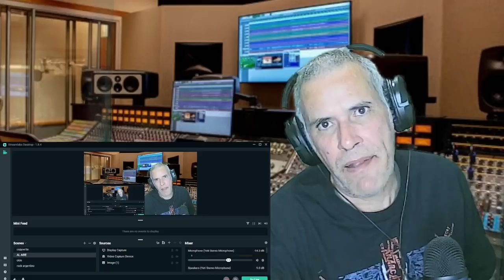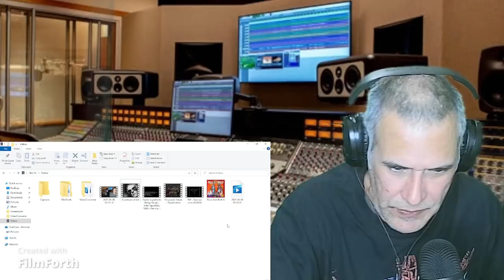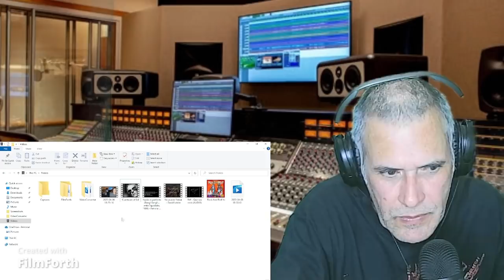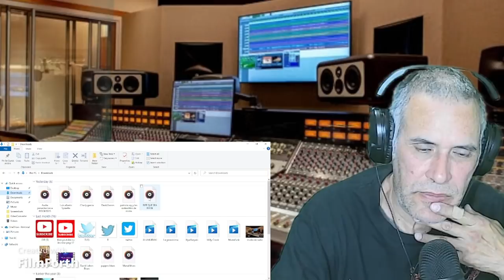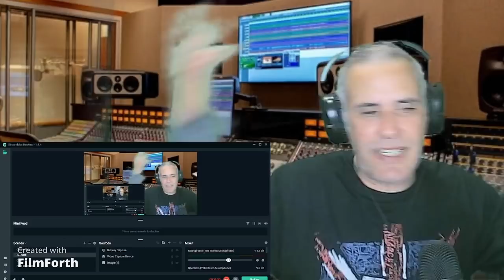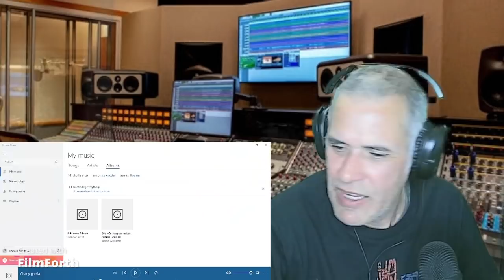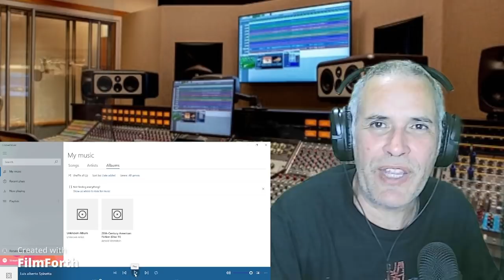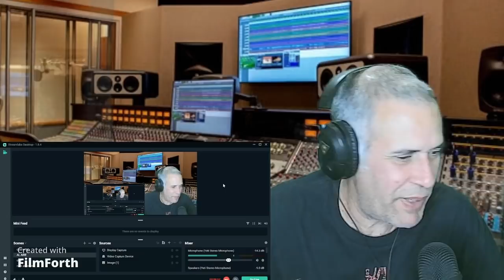Rockazos Argentinos,5 grandes de el Rock Argentino.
Cuando el rock llena tu cuerpo de buenas vibraciones,esos son Rockazos y en esta ocacion 5 grandes de el Rock Argentino con 5 Rockazos.